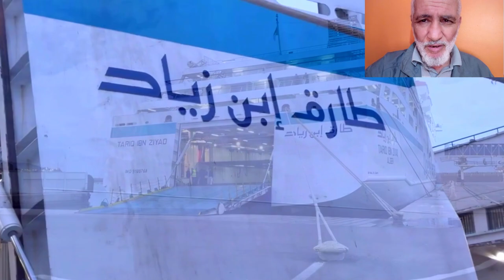شاهدو باخرة طارق ابن زياد بعد إعادة تهيئتها وتجديدها بالكامل TAREK IBNZIAD SHIP RENOVATION